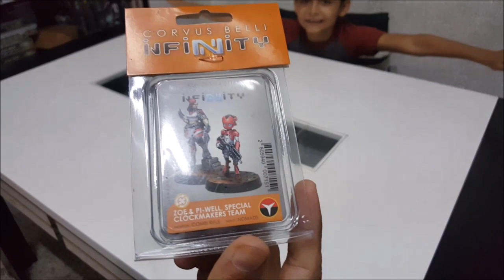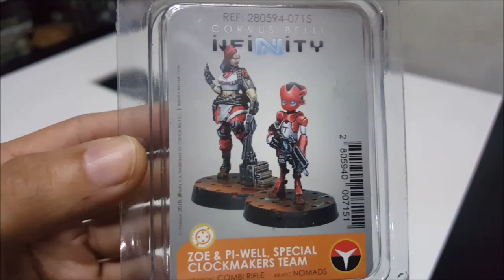unboxing y analisis ZOE & PI WELL INFINITY Español latam TABLETOP WARGAMING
continuamos nuestra serie de, destapados ,análisis y revisiones de las miniaturas de infinity the game el wargame de CORVUS BELLI ... Esta vez es el turno de un par de miniaturas reeditadas y rediseñadas hace poco . que aportan muy buen contenido estratégico a nuestras partidas y ejércitos ...